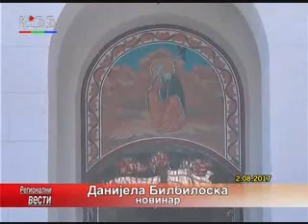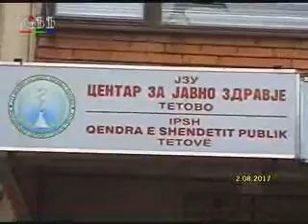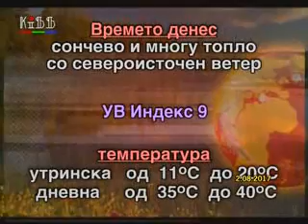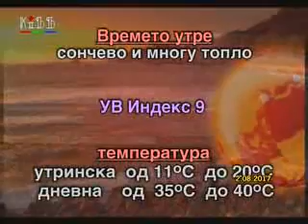Regionalni vesti 2 avgust